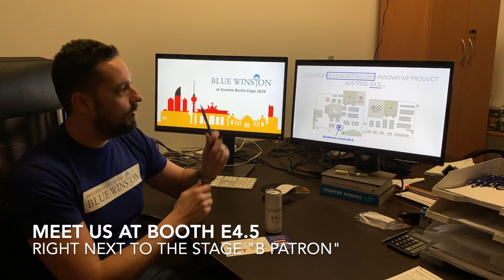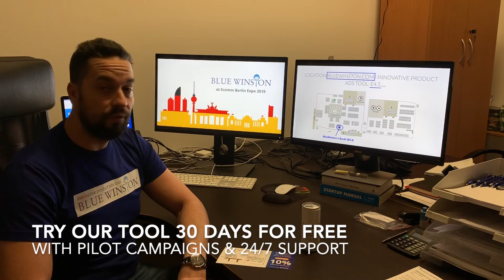BlueWinston is coming to Ecomm Berlin Expo 2019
BlueWinston will take part in this show for the first time and during this event we have prepared a great deals for all visitors at our booth:

* 10% lifetime discount on subscription fee
* Pilot campaigns for free
* Stylus 2in1 pens

BlueWinston team is ready to introduce world unique tool to all visitors and start a new era in automated products Ads campaigns in Google Search.